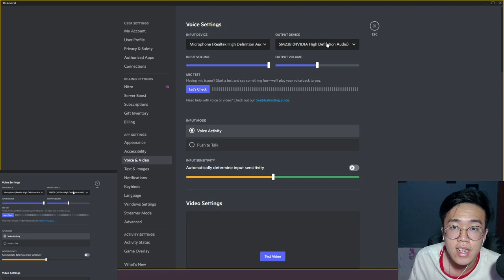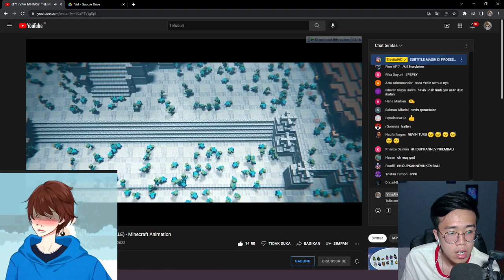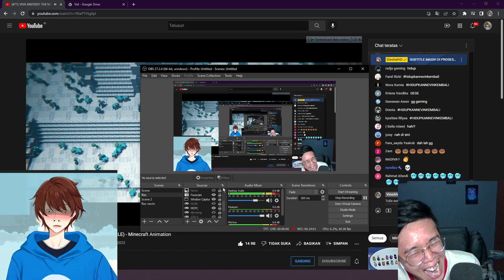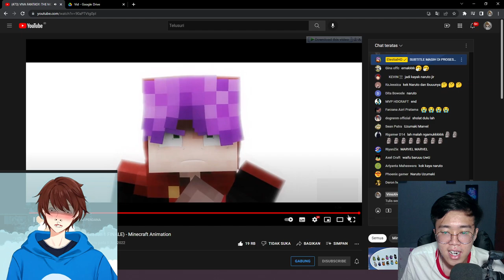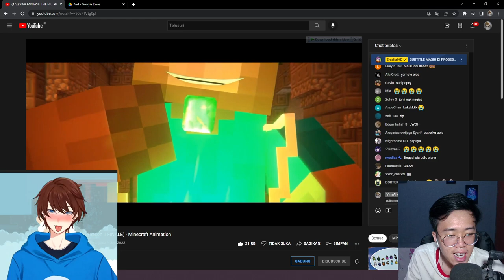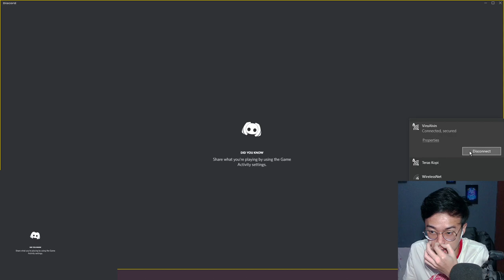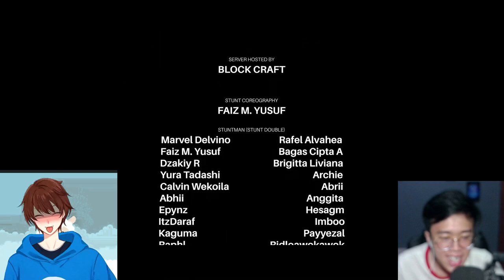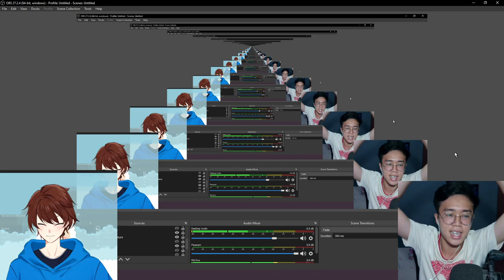Gua & @NevinGamingYT Reaction VIVA FANTASY: THE MOVIE (Season 1 FINALE) - Minecraft Animation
GILA SIH INI UDAH KELEWATAN KERENNYA !!!

Radak Guys,